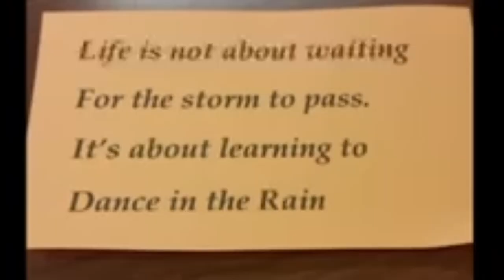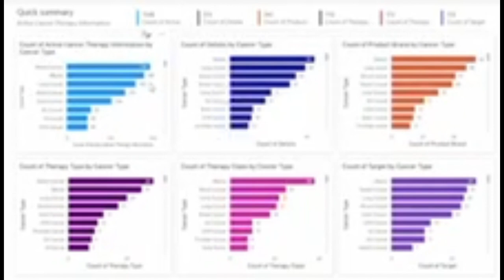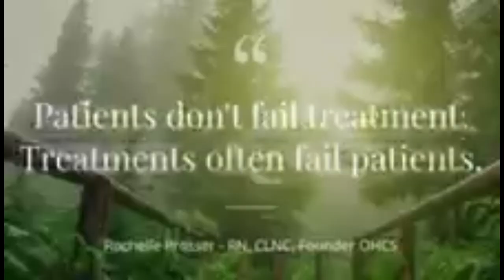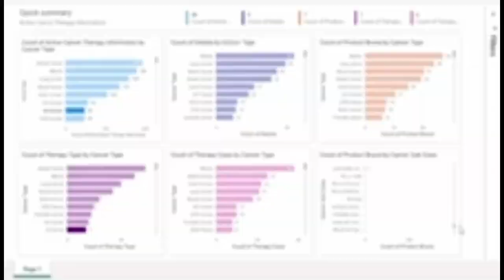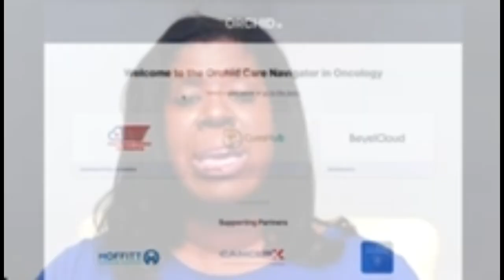Orchid Healthcare Solutions CTL Short Pitch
This video was created for the Pharma Stars Accelerator